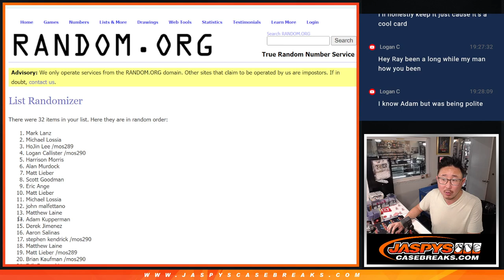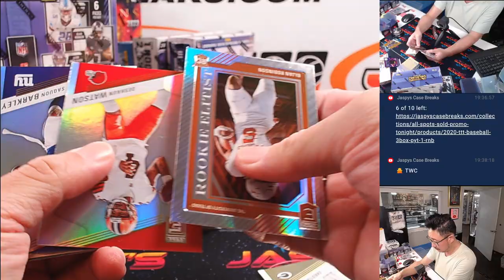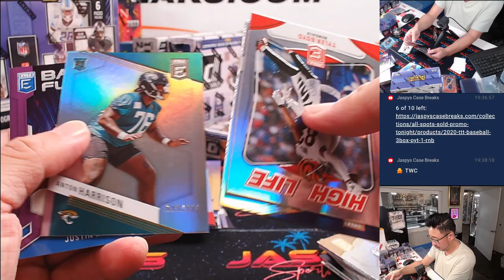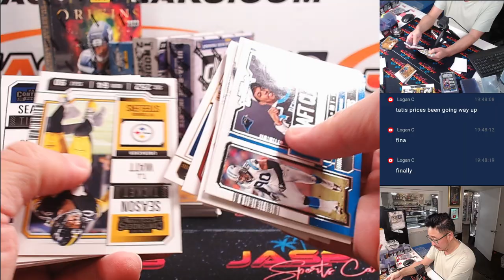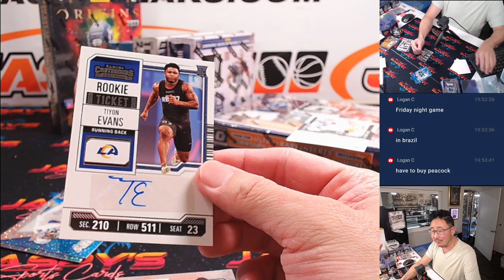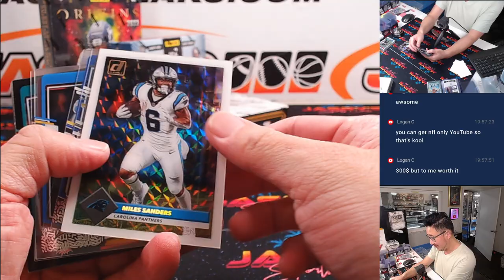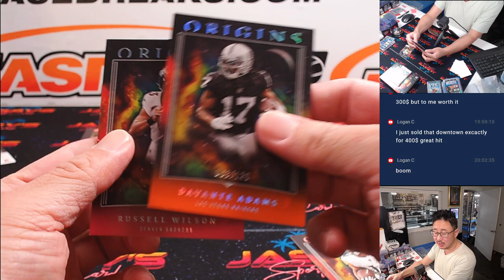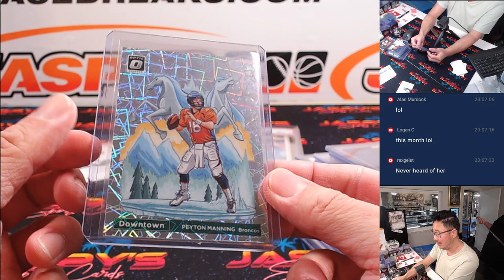Tu, 08/27/24 - Jaspy's 8-Box TB12 Football Mixer *RT*